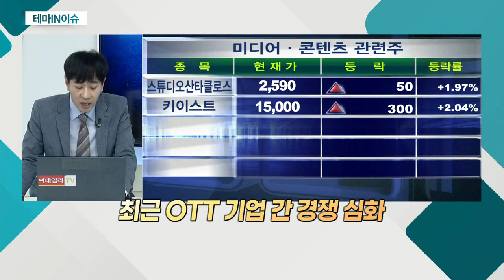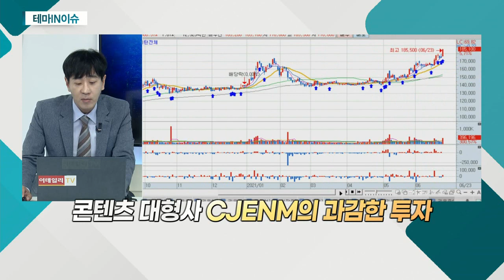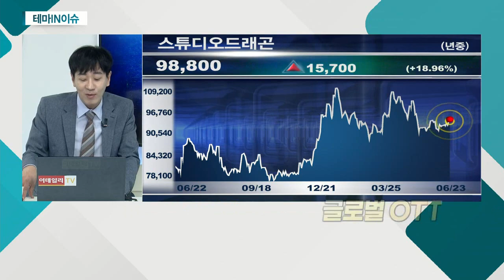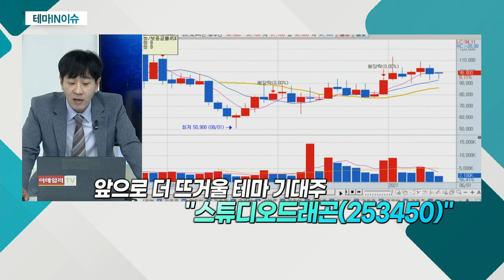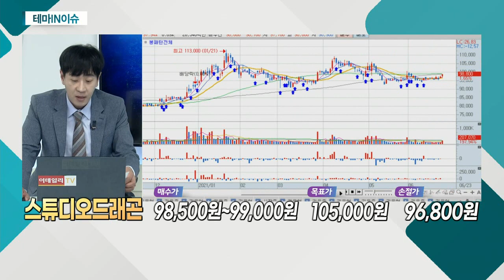스튜디오드래곤(253450)... 콘텐츠 관련주_테마IN이슈 (20210623)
콘텐츠 관련주
- 코로나19 반사이익 'K-콘텐츠' 관련주 급부상
- 콘텐츠 관련주 올해 상반기 주목받아
- 비대면 소비 증가 기대감
- 최근 OTT 기업 간 경쟁 심화
- '메타버스' 효과로 콘텐츠 관련주에 관심↑

- CJ ENM의 콘텐츠 자회사ㆍ국내 1위 드라마 제작사
- 애플T플러스 오리지널 제작 등 통해 美 진출 기대
- 글로벌 스튜디오로서 영향력 확대 '발판' 마련
- '빈센조' 등 주요 콘텐츠의 흥행
- 글로벌 OTT 시장 성장에 따른 수혜 기대